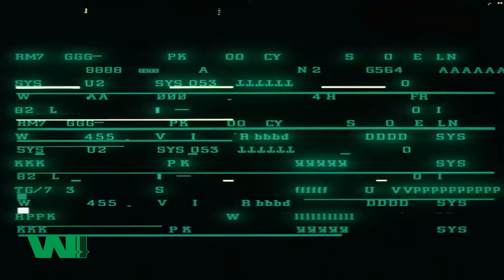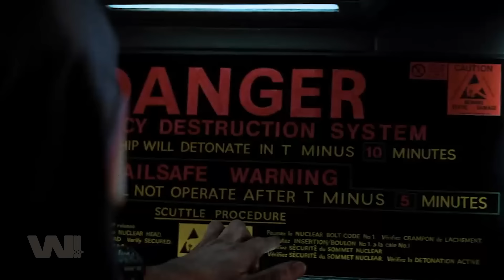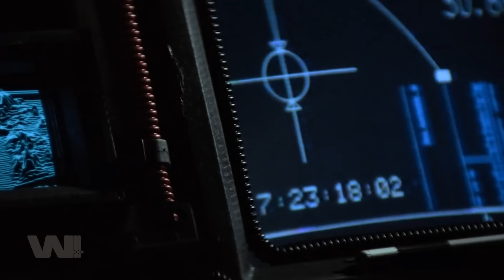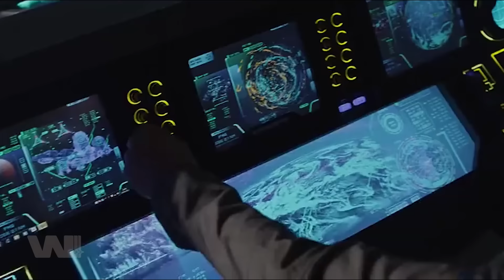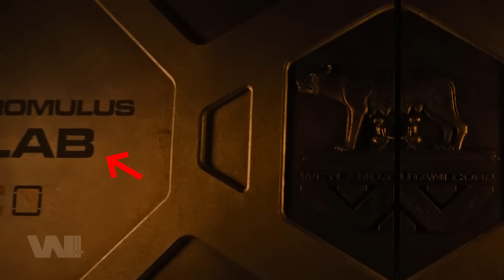TOÀN BỘ NHỮNG ĐIỀU CẦN BIẾT TRƯỚC KHI XEM ALIEN ROMULUS